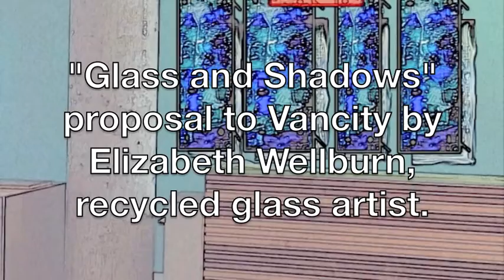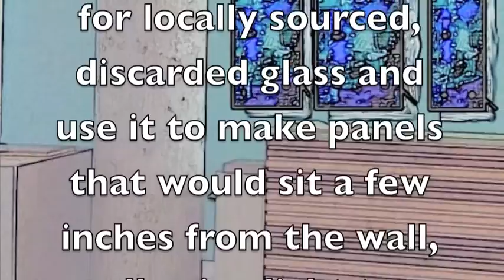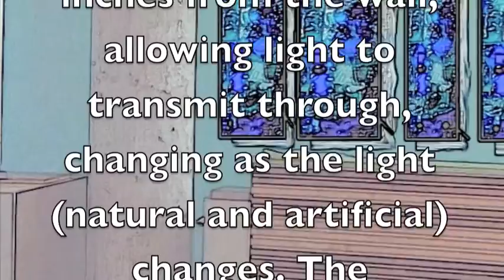"Glass and Shadows"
I am an artist and educator who has lived and worked in Victoria since 1989. Recycled glass is my medium. I take discarded glass objects and give them new life. I kilnform the individual chunks to flatten, smooth and/or provide texture, and use a crystal clear two-component epoxy to adhere the chunks to the base glass. The results are very three-dimensional (relief) and of course they transmit light in the way that a stained glass window would as well as creating amazing shadows when the lighting is right.